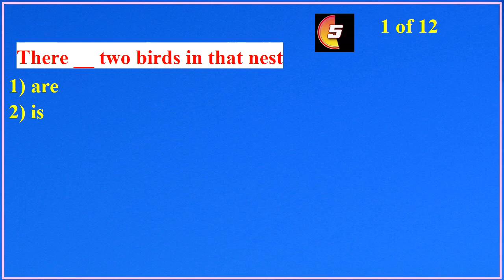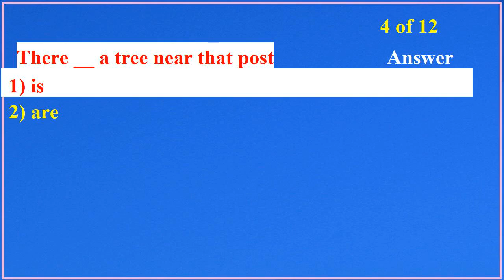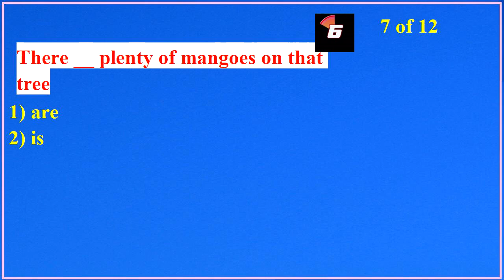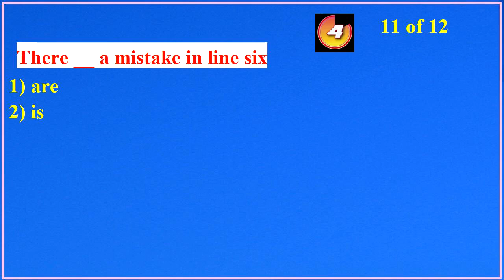There Is vs. There Are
There Is vs. There Are  -- English (Grammar) Test